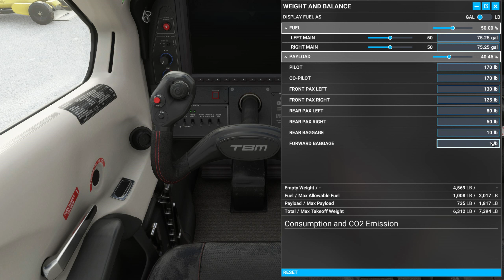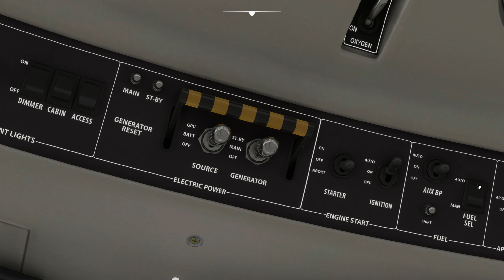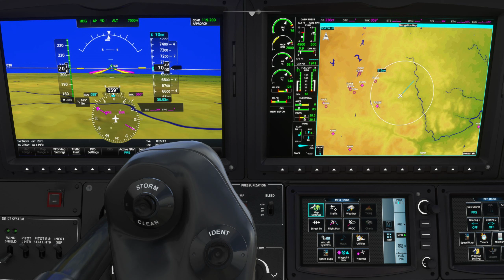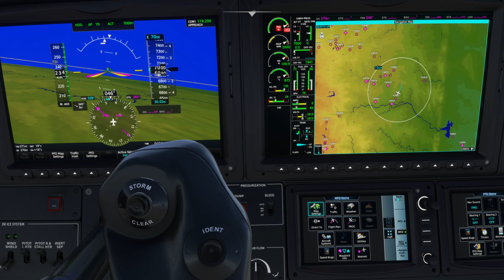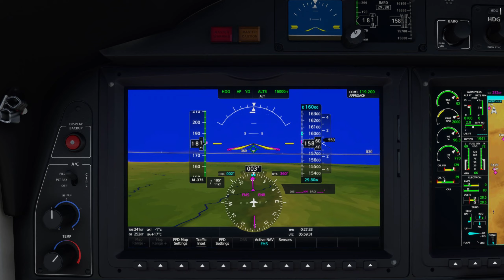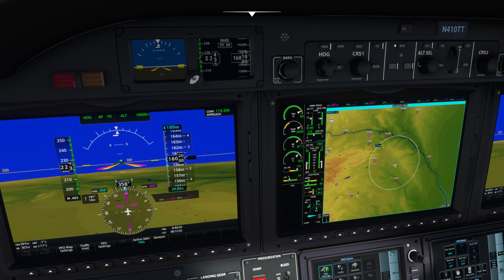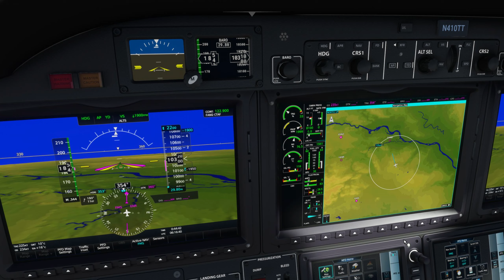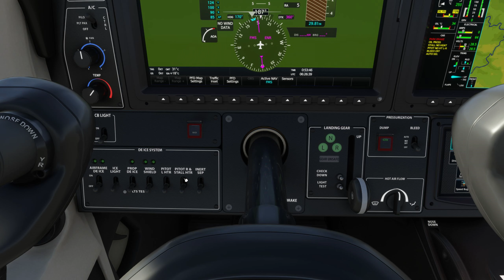Kruger National Park, South Africa! Microsoft Flight Simulator!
Airports: [FAKN] Kruger National Park International Airport, Mbombela, South Africa, to [FANQ] Pafuri Camp Airstrip, South Africa